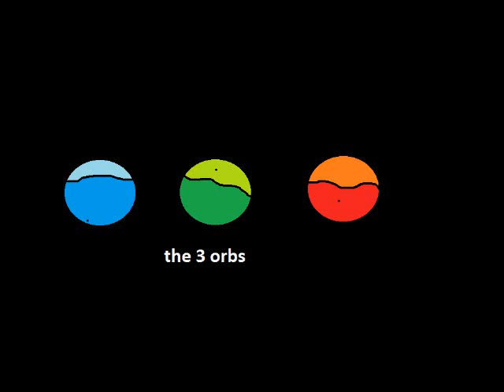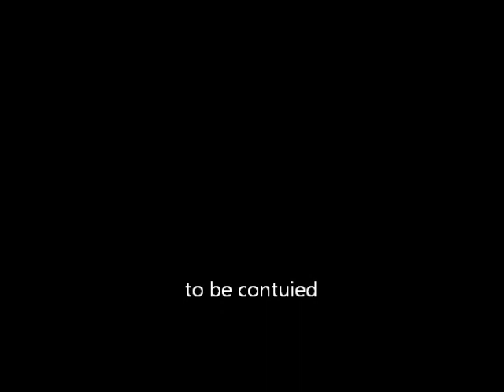the 3 orbs part 1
when club penguin is finally ruled by Herbert sprattiehunt must stop Herbert before the permanent spray kicks in